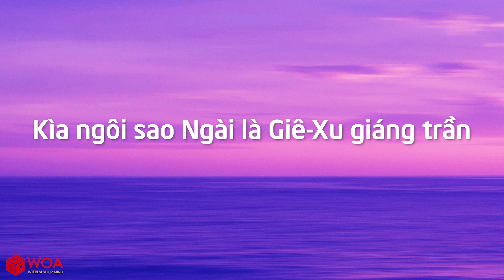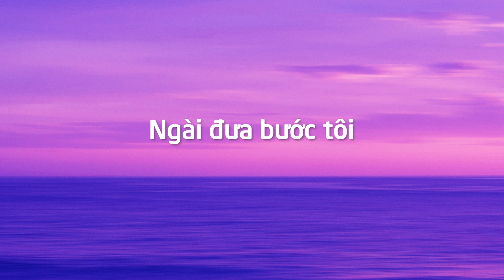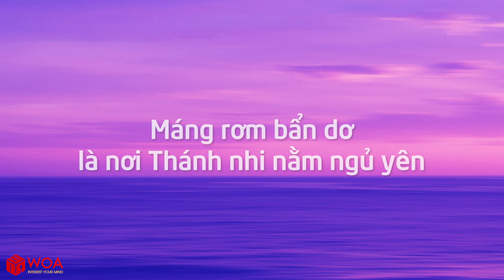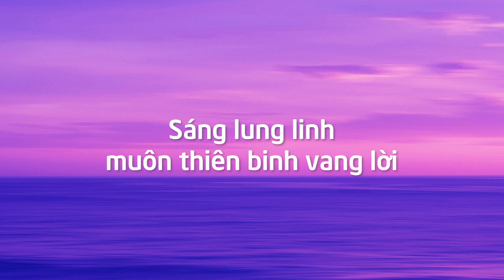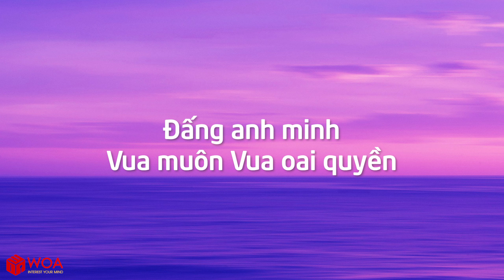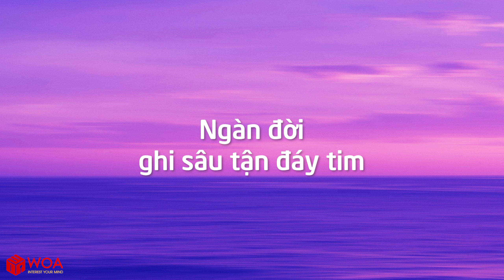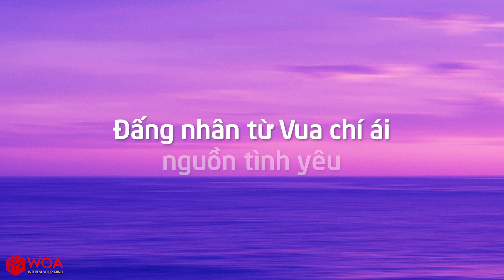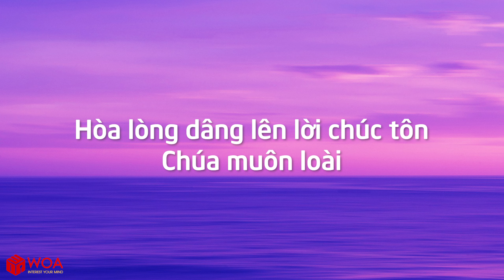[ MV Lyrics ] Vua Chí Ái | Isaac Thái | Nhạc Thánh Ca Channel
Nhạc Thánh Ca Giáng Sinh Hay Nhất Cho Mọi Người - Vua Chí Ái | Isaac Thái
Bài hát: Vua Chí Ái
Trình bày: Isaac Thái